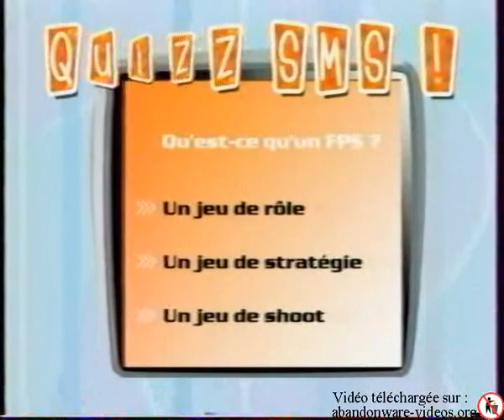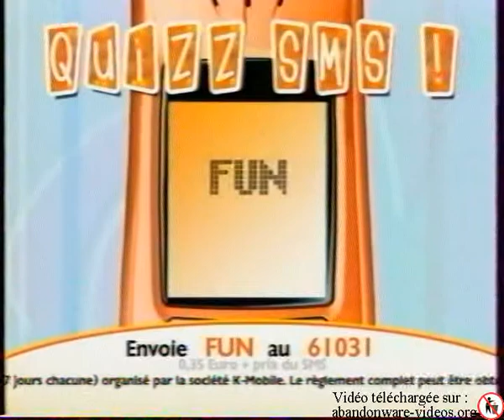Level One NBA 2K3 2003 PS2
Avec Yoann Lefèvre et Yannick Zicot .